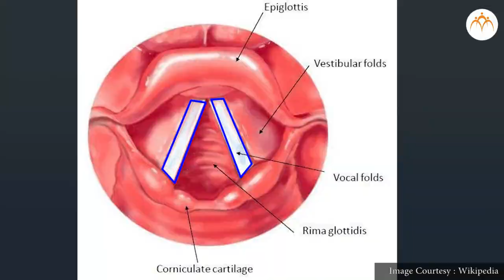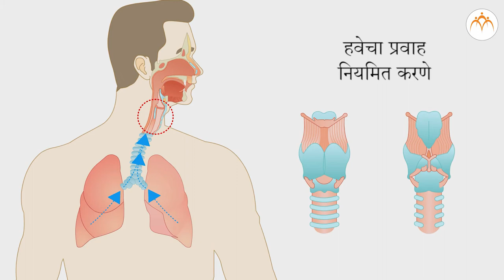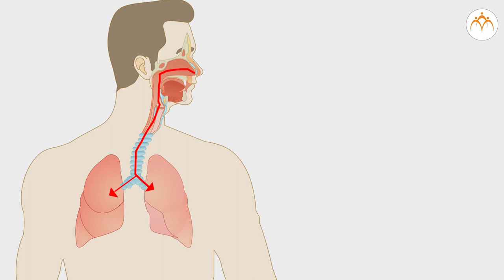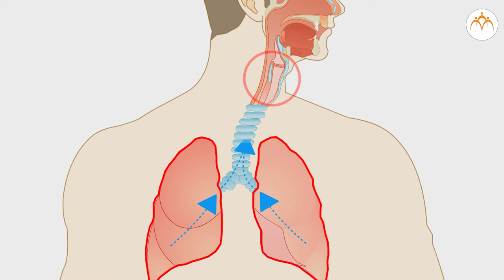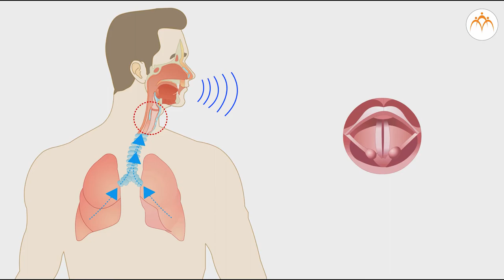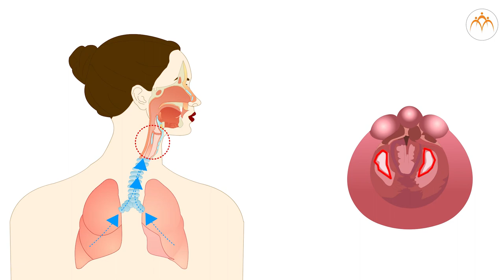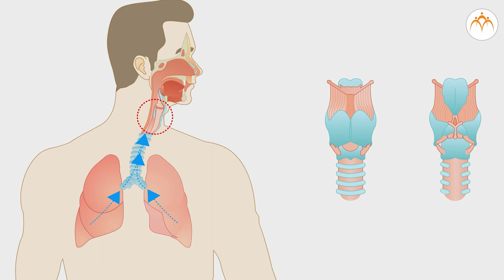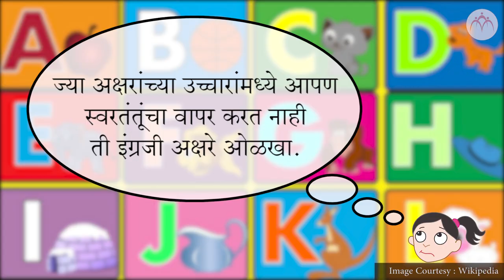मानवनिर्मित ध्वनी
ध्वनी, मानवनिर्मित ध्वनी, 8th,Science,Jnana Prabodhini,Maharashtra Board,